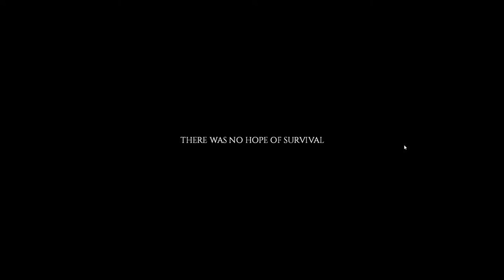Project Zombiod | Charles Phillips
Project Zomboid is a survival horror game where you have to survive the zombie apocalypse by killing zombies, gathering supplies and setting up a base (or a few)!

End Screen | Green Smoke FX